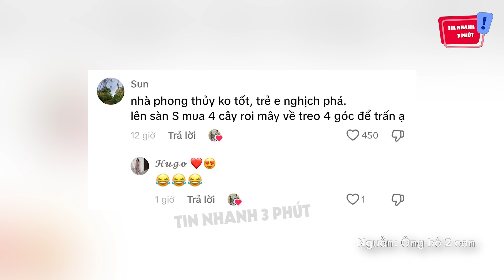Vừa nghỉ hè đã 'GÂY RA TỘI', cậu bé bị ông bố BẮT PHẠT bằng hình thức TỞN TỚI GIÀ | Tin Nhanh 3 Phút